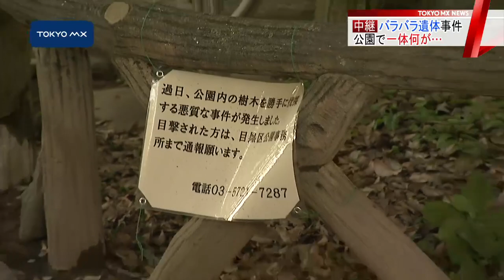目黒区碑文谷 公園の池にバラバラ遺体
目黒区の公園の池でバラバラになった人の遺体が見つかり、警視庁は死体遺棄の疑いで捜査しています。
　警視庁によりますときょう午前10時半ごろ、目黒区の碑文谷公園にある池に人の足のようなものが浮かんでいるのを公園の清掃作業員の男性が見つけました。浮かんでいたのは人の右足で、警視庁が付近を捜索したところ、バラバラの状態で頭、両腕、腰、両足の6つに分かれた成人のものとみられる遺体が見つかりました。首からへその辺りにかけての胴体は見つかっていません。また、遺体はそれほど腐敗は進んでいませんが、性別や年齢は不明で、身元の特定につながる服や靴は見つかっていないということです。現場は東急東横線の学芸大学駅から南西に歩いて5分ほどの住宅街にある公園です。
　警視庁は死体遺棄事件として、近くの碑文谷警察署に特別捜査本部を設置しました。あす、遺体の司法解剖をして身元の確認を急ぐとともに、公園を現場検証する方針です。また、付近の住宅街に設置された防犯カメラの映像の確認や近所の人への聞き込み捜査をしています。

　目黒区碑文谷にある現場の公園から中継でお伝えします。